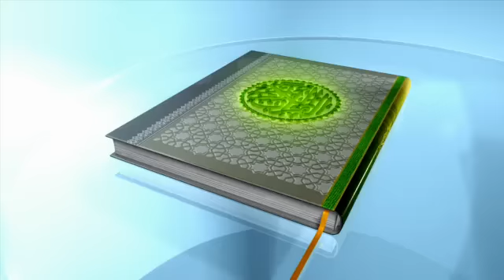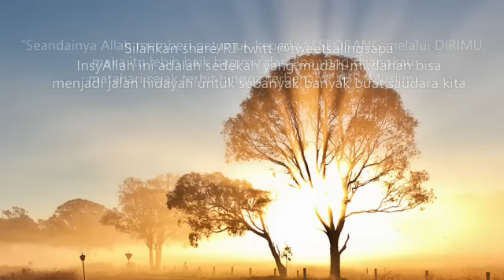Syeikh Abdul Rahman As Sudais Mengimami Sholat Jum'at di Istiqlal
Syeikh Abdul Rahman As-Sudais Mengimami Sholat Jum'at di Istiqlal jakarta 31 Oktober 2014.